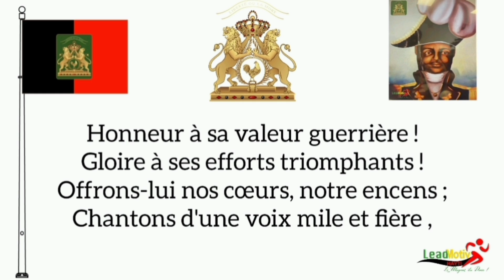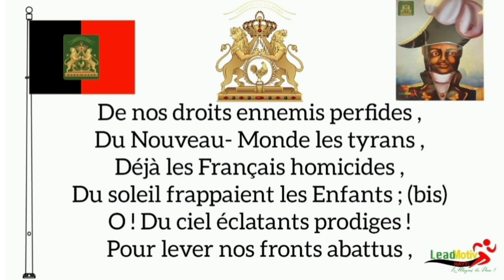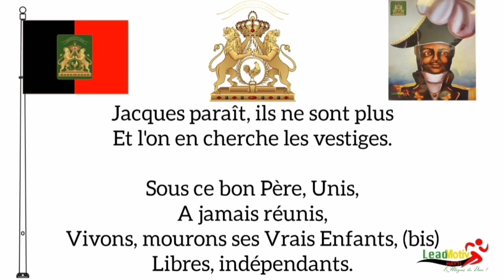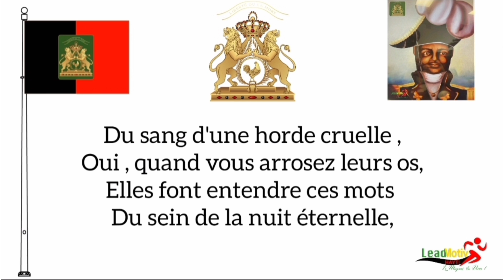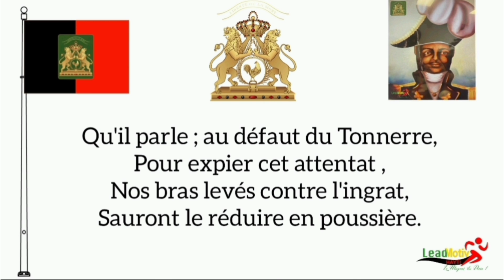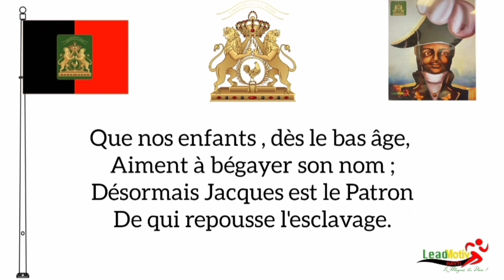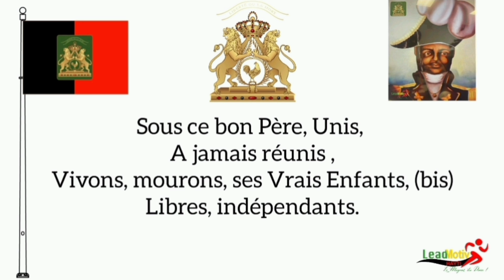LMH. LYON AK LYÒN EKSTRAÒDINÈM YO MEN IM ANPI HAYTI JEAN JACQUES DESSALINES AN AKAPELA CHANTE LI FÒ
8YÈM JOU 9YÈM MWA 2022. 16 OKTÒB 2022.  LMH.  LYON AK LYÒN EKSTRAÒDINÈM YO MEN IM ANPI HAYTI JEAN JACQUES DESSALINES AN AKAPELA AN NOU CHANTE LI FÒ.

 LAFRANS VÒLÈ LÈ A AK TOUT JE CHÈCH LI LAP ITILIZE LI.  NOU REPRAN LI NAN MEN SANWONT, VÒLÒ FRANSÈ YO NAN DAT SA 17 OKTÒB 2022.

EPI  NOU DEKLARE FÈNWA PIRÈD, DIFE, GRANGOU, MALADI, MADICHON, MALEDIKSYON SOU: LAFRANS, LANGLETÈ, KANADA,  ETAZINI, LASWIS, LITALI, LAGRÈS, MEKSIK, REPIBLIK DOMINIKÈN, LAWOLAND, LA BELJIK, LALMAY, AK TOUT LÒT PEYI SA YO KISE LENMI HAYTI YO.  KE DIFE LIMEN SOU YO PIRÈD.

LIMYÈ KLERE TOUT HAYTI FÈNWA BLAYI POU TOUTTAN SOUT PEYI, PÈP, NASYON AK MOUN KISE LENMI HAYTI AK TOUT HAYTIEN KONSEKAN YO.